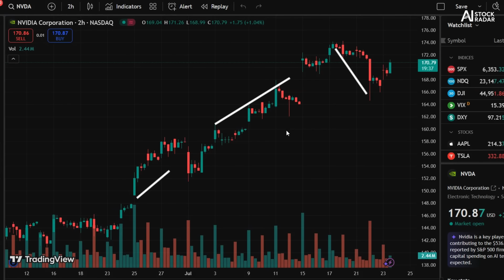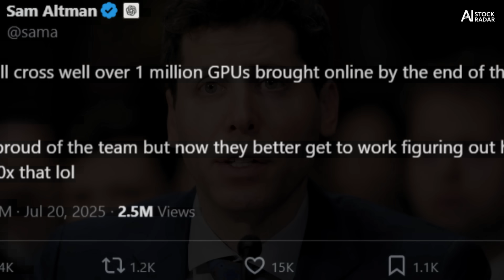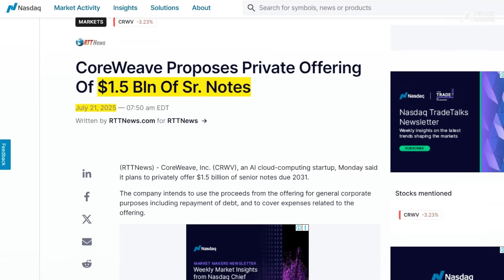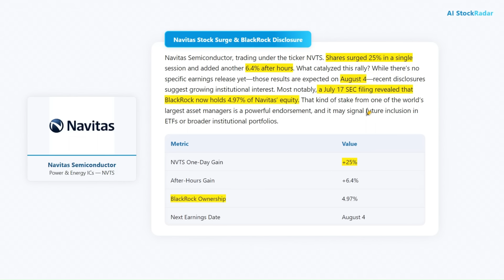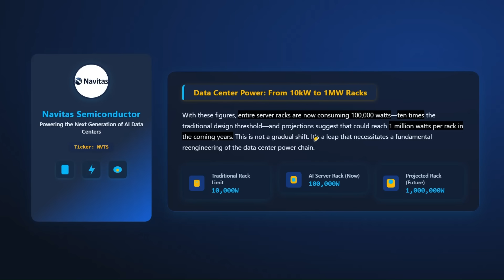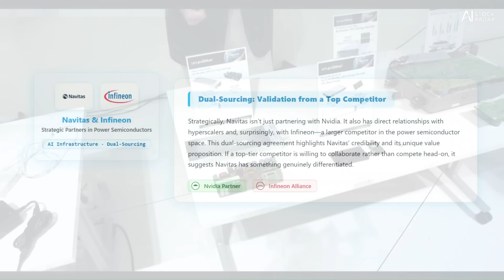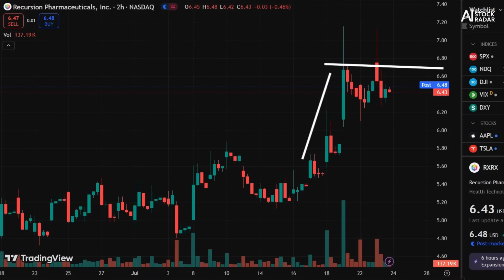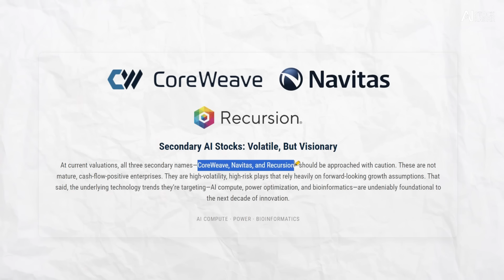This $6.34 AI Stock Will SHOCK Everyone (NVIDIA BACKS THEM)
Stay ahead with actionable research, market trends, and data-driven analysis on US tech and AI equities.

As Nvidia continues to dominate the AI landscape, this in-depth report examines the company’s growing influence across the high-performance compute supply chain, including partnerships with CoreWeave  (CRWV), Navitas Semiconductor, and Recursion Pharmaceuticals (RXRX). With OpenAI’s GPU demand surging past one million units and hyperscalers racing to deploy more power-efficient AI infrastructure, Nvidia’s ecosystem is becoming the backbone of next-gen compute.

Timestamps:
00:00 - Nvidia’s Central Role in the AI Boom
00:36 -  Nvidia Stock Performance & Market Context
01:04 - Sam Altman, OpenAI, and the Compute Bottleneck
01:34 - ChatGPT Usage & Industry-Wide GPU Demand
02:07 - Why Alphabet Earnings Matter to Nvidia Investors
02:33 - CoreWeave (CRWV) $1.5B Debt Issuance Explained
03:02 - CoreWeave Capital Raise & Stock Performance
03:38 - Navitas Semiconductor: AI Power Efficiency Play
03:56 - Navitas Stock Surge & BlackRock Disclosure
04:34 - Why Power Delivery Is AI’s Next Infrastructure Crisis
05:26 -  Navitas GaN & SiC Tech: The Nvidia Advantage
06:57 - Recursion Pharmaceuticals (RXRX): The $6.34 Stock
07:58 - High Risk, High Reward in the AI Supply Chain